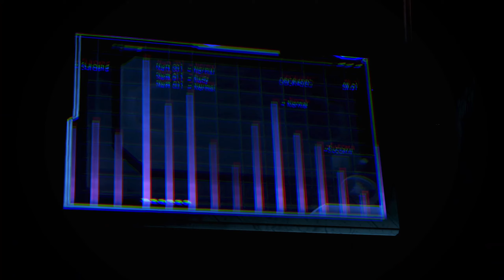Mass Effect 3 | I… Lose? | ME3 Legendary Edition 30 | Full Game Playthrough PS5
Welcome to Mass Effect Legendary Edition! This is a full playthrough of Mass Effect 3 in the Mass Effect Legendary Edition remake/remaster on PS5.

This is gameplay / walkthrough of my first playthrough of ME Legendary Edition, though I have played the original versions of the games previously. In other words, this trilogy is so good I had to buy it a second time! I’m looking forward to seeing what the updated version of the Mass Effect Trilogy has to offer. I hope you enjoy it too!

About MASS EFFECT 3 (description by EA):
You are Commander Shepard, the only one who can save Earth from annihilation – but you are not alone. At your side is a team of elite, battle-hardened soldiers ready for your command. Use cover, or go in guns blazing. Unleash tactical assaults from a distance, or go toe-to-toe with enemies with the deadly omni-blade.

*Become a LOBO’s Garage Channel Member and get access to my private Discord Server, discounts on merchandise, and a Loyalty Badge next to your name in the comments of my videos!

*Music
*Outro Music
Luna's Soul by The 126ers